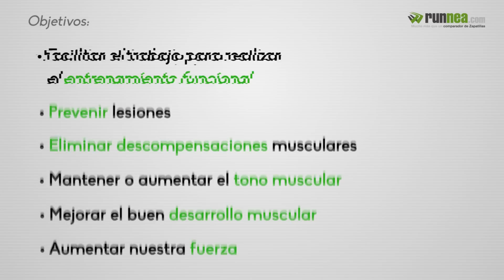Entrenamiento con gomas para Running y Triatlon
Sesión de fuerza con gomas para evitar lesiones y fortalecer la musculatura implicada en el Running y el Triatlon